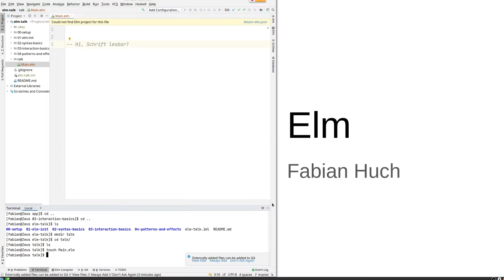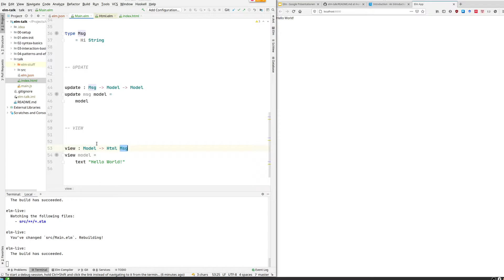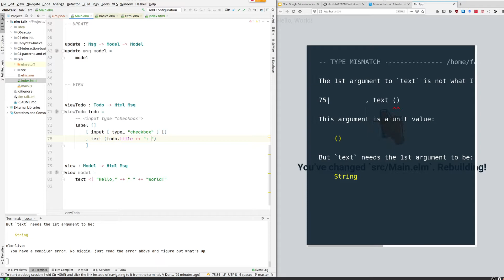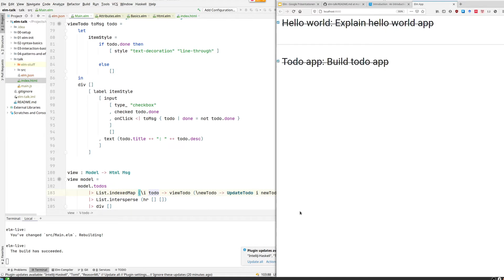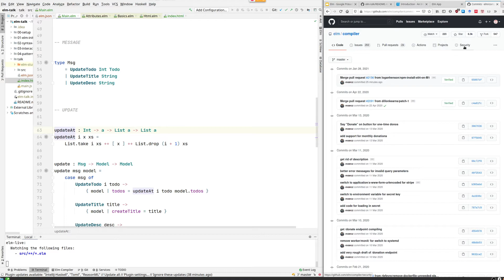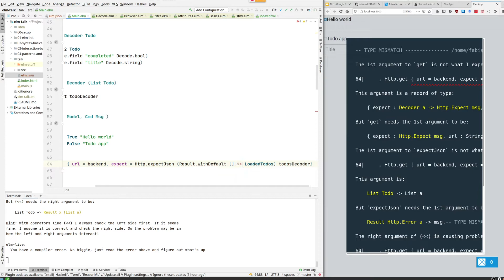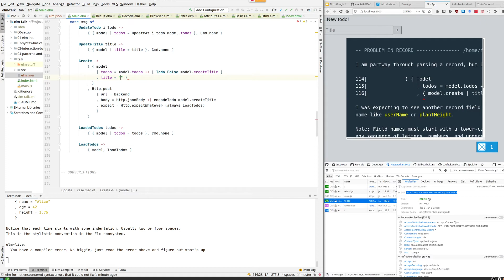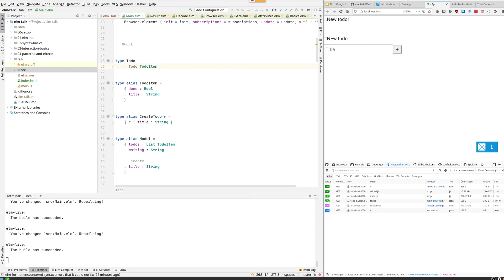Einführung in Elm